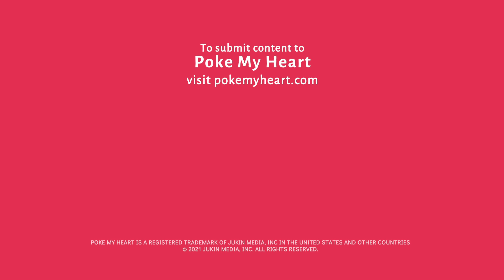Toddler Walks Like Dog on Sidewalk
Baby see, baby do